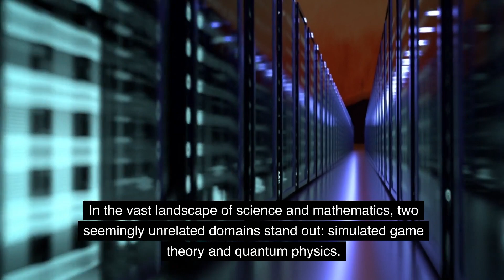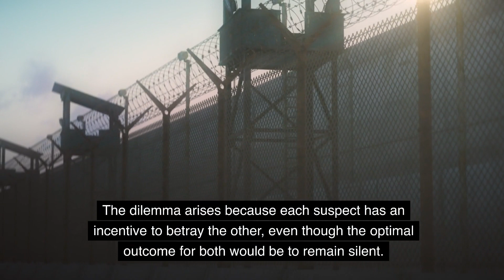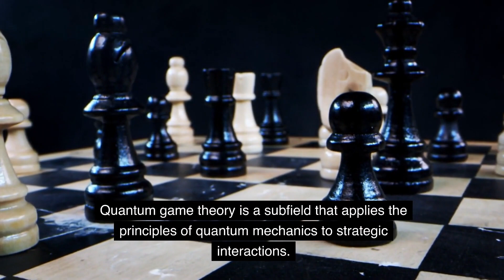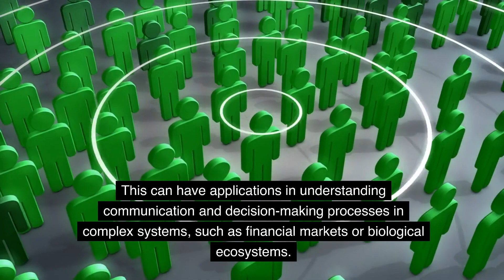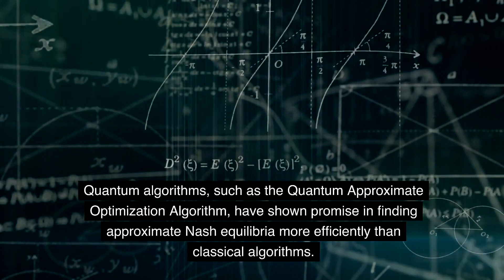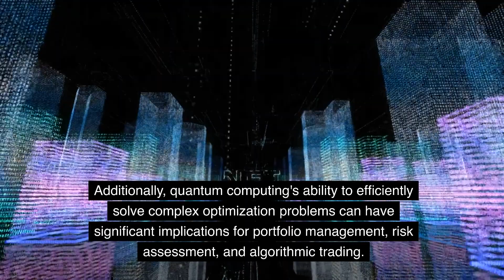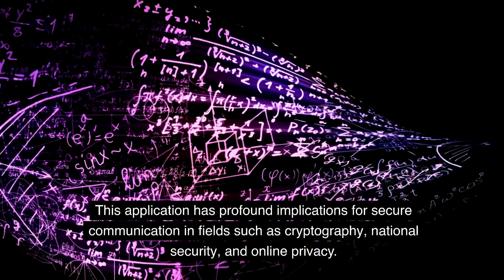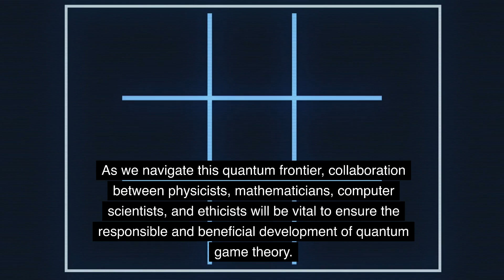Unlocking the Quantum Secrets of Game Theory: A Deep Dive into Quantum Games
Join us on an exhilarating journey as we explore the fascinating intersection of simulated game theory and quantum physics. 🎮🔬 In this video, we'll unravel the mysteries of quantum games, delve into quantum strategies, and discuss their applications in various fields, including economics, biology, and secure communication. Discover how quantum mechanics reshapes our understanding of strategic interactions. Don't miss this mind-bending adventure!

📌 Key Takeaways:
- Understand the basics of game theory and its applications.
- Explore the bizarre world of quantum mechanics.
- Learn how quantum strategies and entanglement revolutionize game theory.
- Discover the potential applications in finance, biology, and quantum communication.
- Explore the challenges and ethical considerations in the world of quantum games.